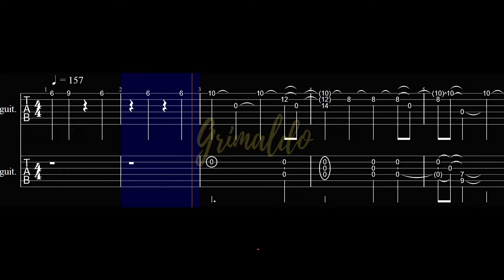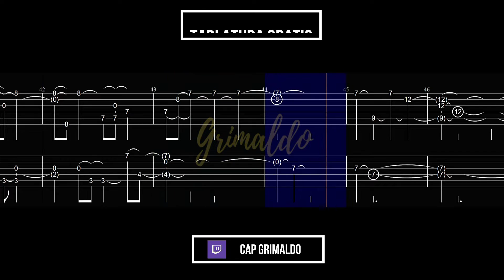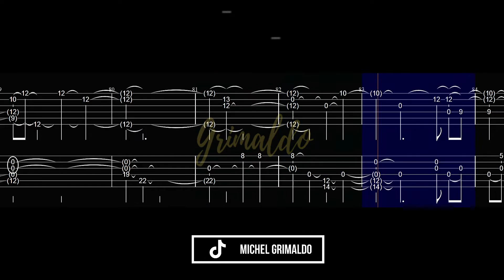Chocolate con almendras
🎧Escucha la música con audífonos 🎧
Para obtener la tablatura GRATIS, Seguirme en mis redes sociales y enviar msg x Messenger de Face con el nombre de la canción para enviarte la tablatura.(tienes que seguir mis redes sociales, apoya mi trabajo)😎🤘🏽🎧

MIDI 1 USD o $20 MNX, realiza el pago y solicita tu MIDI con tu comprobante x Messenger de FACEBOOK ( También puede adquirir membresía del canal para los MIDIS)